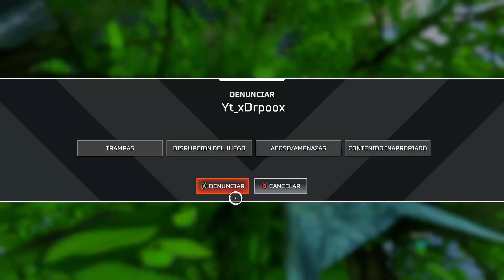NO HAGAS ESTO EN LAS NUEVAS RANKEDS APEX LEGENDS ARSENAL!!! - SEASON 17 | BTF - ¿QUE HACER CAMPERS?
INFORMACIÓN:

► Apex Legend En Español
► ¿Te gustaría jugar conmigo? Gametarg: BTF52

●  Especificaciones de mi Pc (Gama Media):

► Tarjeta gráfica: Rtx 2060 6gb
► Procesador: Ryzen 5 3600
► Ram: 16gb Ddr4 a 3200mhz
► Fuente de 600W Certificada